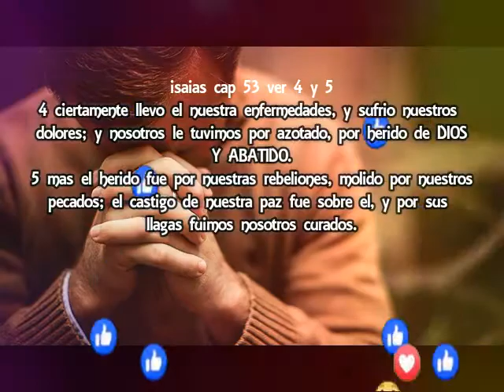texto del día compartelo